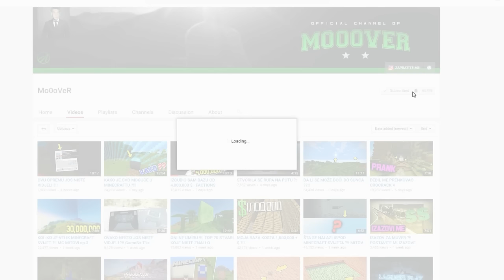DA LI ĆE OVO POBJEDITI ??!!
🔻 Pročitaj Opis

       ▶ Hvala svima sto ste gledali moj video !